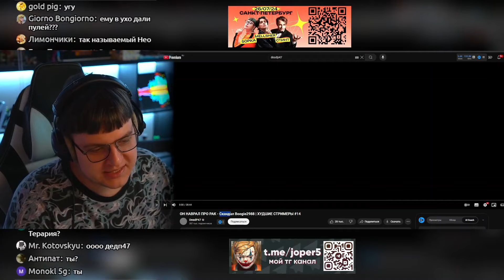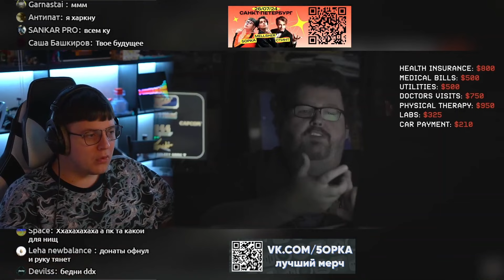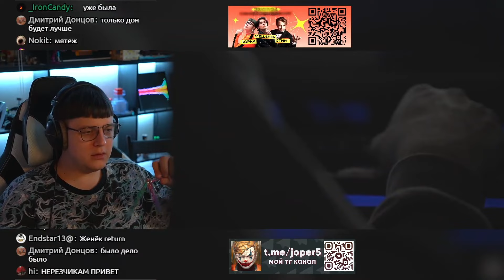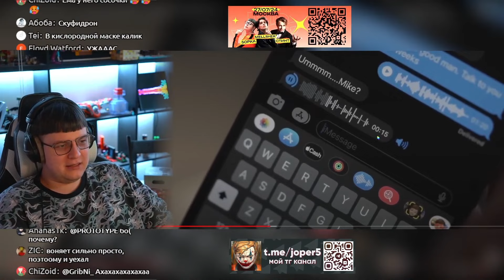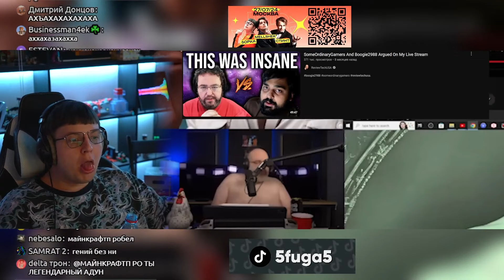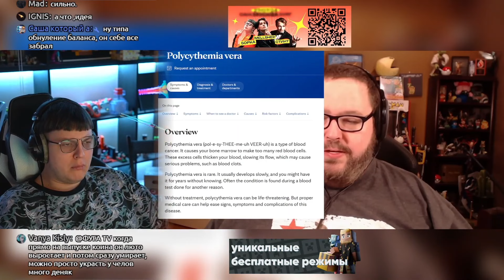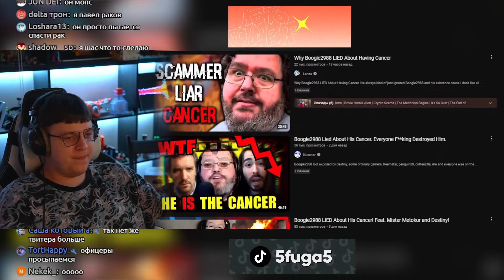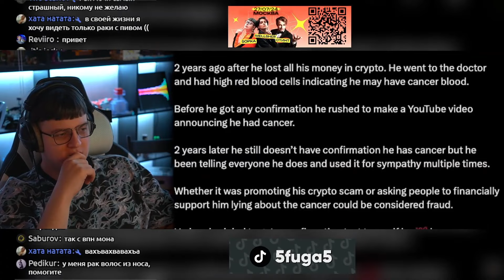пятерка смотрит свое будущее ОН НАВРАЛ ПРО РАК - Скандал Boogie2988 | ХУДШИЕ СТРИМЕРЫ #14